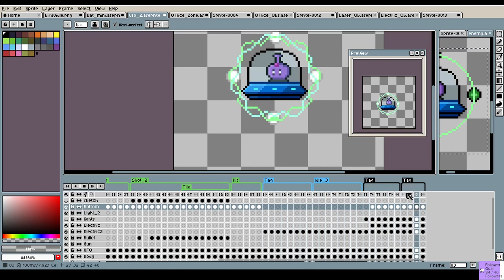UFO Animation pixel art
Ufo Animation using Aseprite .